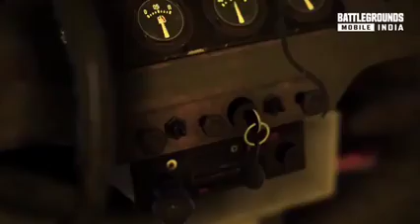pubg is back.indian ravan come back